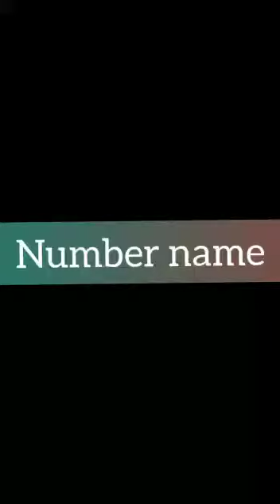TRPS JRKG MATHS NUMBER NAME 1